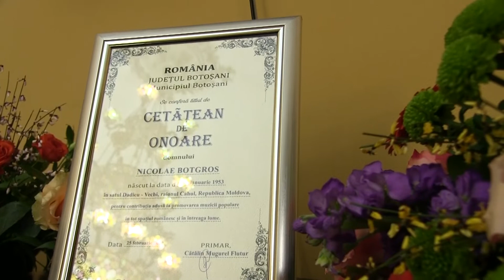Nicolae Botogros, cetățean de onoare al municipiului Botoșani